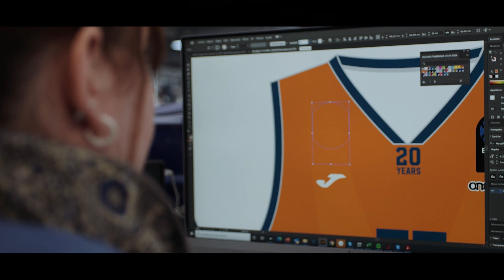JOMA x ULM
Joma wird neuer Ausrüster von ratiopharm ulm!
Der spanische Sportartikelhersteller stattet das Ulmer Bundesliga-Team ab der Saison 2021/22 aus und wird Superior Partner.